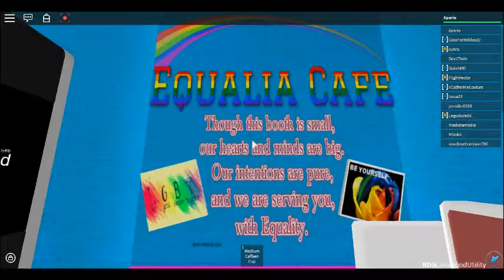Me At ROBLOX CoffeeCon!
Honestly CoffeeCon was amazing! This was my first year going (I don't know if this happens yearly) but hopefully they do because I will WITHOUT A DOUBT go back! The people were so nice and it was just a really nice time there. I suggest you go if you like conventions or just want to go!